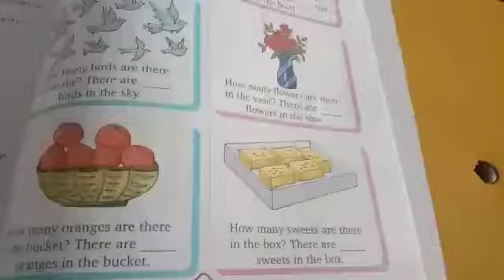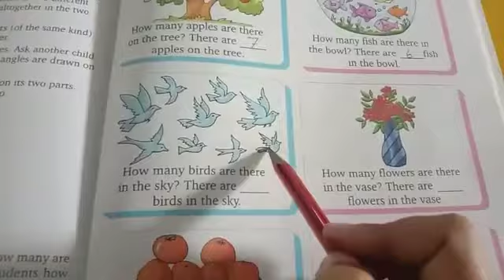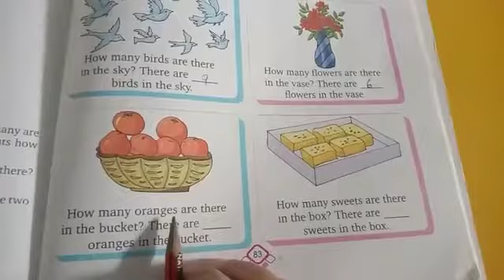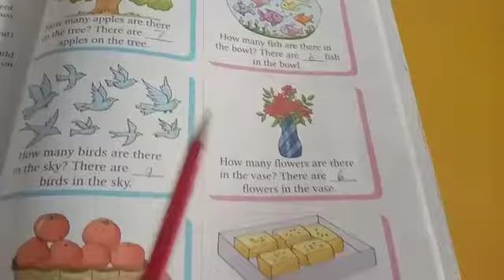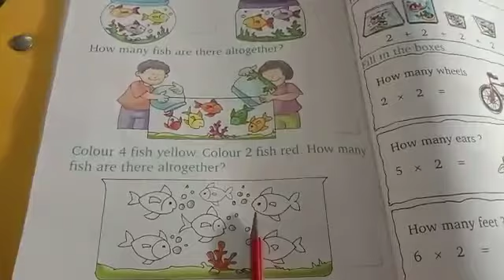UKG Maths Book Page 83 & 84